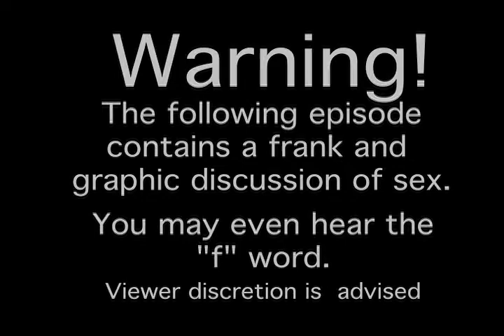Sex is Fun Interview - Part 2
Here is part 2 of my interview with the Sex is Fun cast.